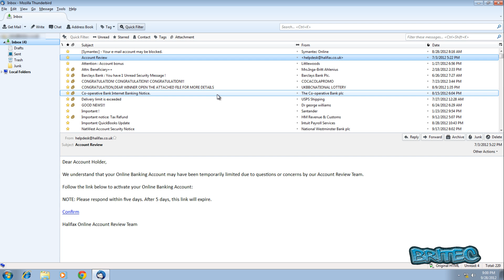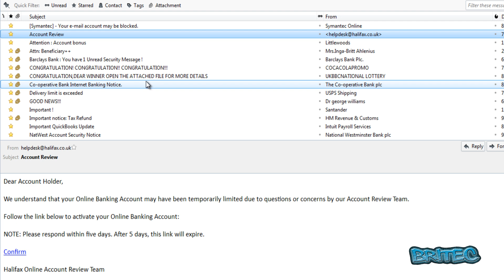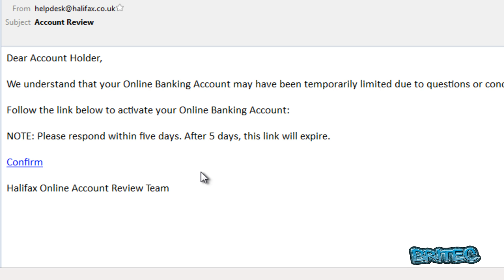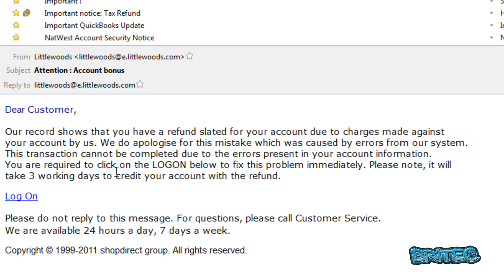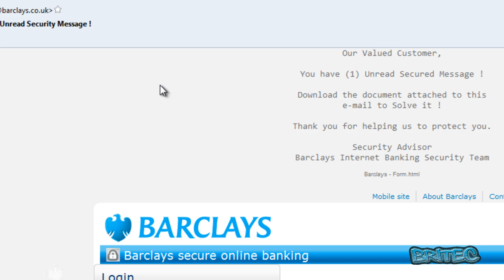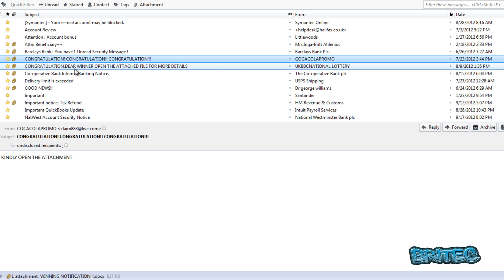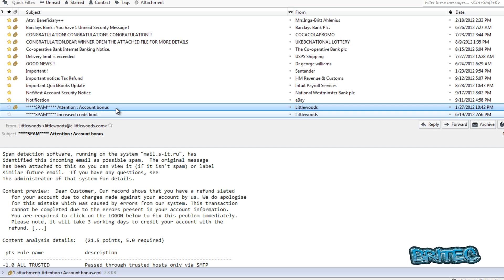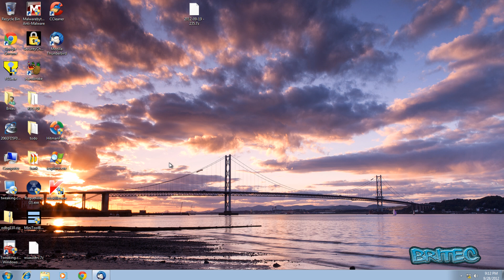What is Phishing and How to Recognize Fake Phishing Email Scams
What is Phishing and How to Recognize Fake Phishing Email Scams by Britec
Phishing email messages, websites, and phone calls are designed to steal money. Cybercriminals can do this by installing malicious software on your computer or stealing personal information off of your computer.

Cybercriminals also use social engineering to convince you to install malicious software or hand over your personal information under false pretenses. They might email you, call you on the phone, or convince you to download something off of a website.